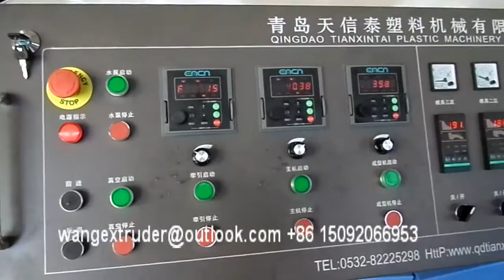Plastic PE Carbon Corrugated Pipe Plant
HDPE Carbon Corrugated Pipe Plant